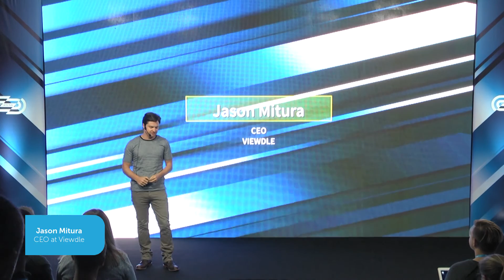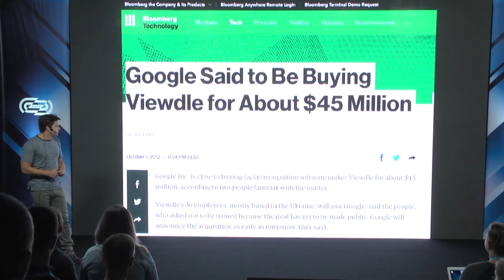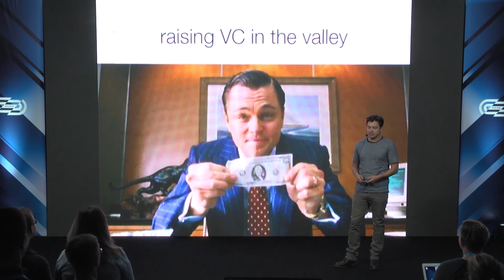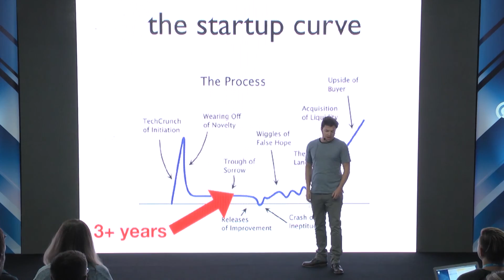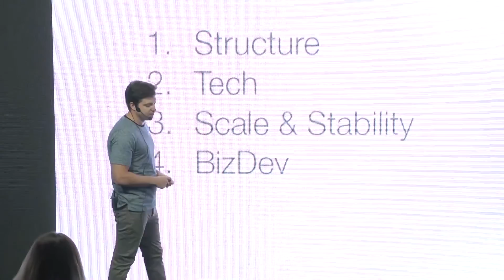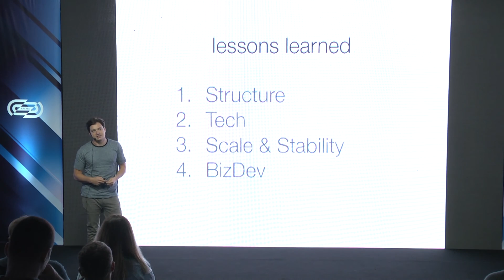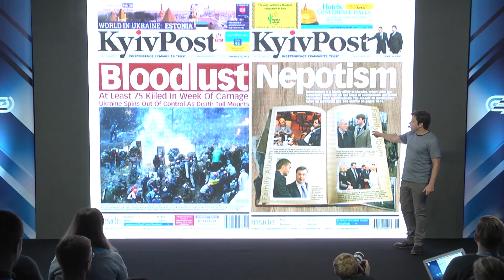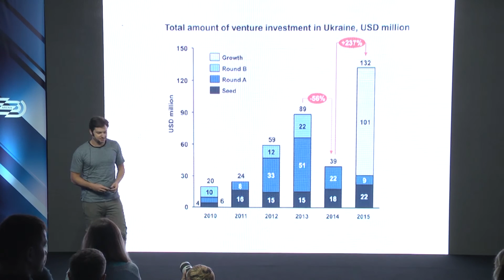Lviv IT Arena 2016: Jason Mitura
Jason Mitura: How I Sold my Startup to Google

Jason served as CEO of Viewdle, where he helped raise over $15 million from U.S. investors and manage Viewdle’s 70+ person research & development team in Ukraine. As CEO of Viewdle, Jason led the company through its acquisition by Google in October 2012 – the largest technology exit in Ukraine’s history. Also, Jason was a co-founder of Kitov Systems, a vision and robotics firm.